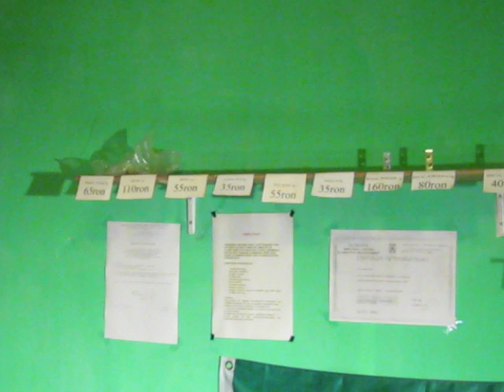controale etnobotanice.AVI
Poliţiştii IPJ Dolj şi Garda Financiară au verificat toate "magazinele de vise" din Craiova